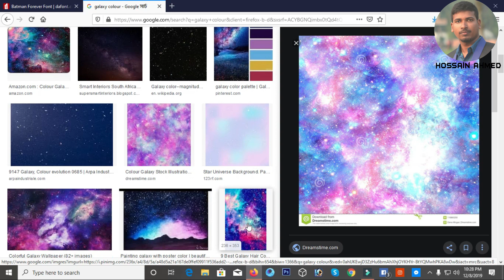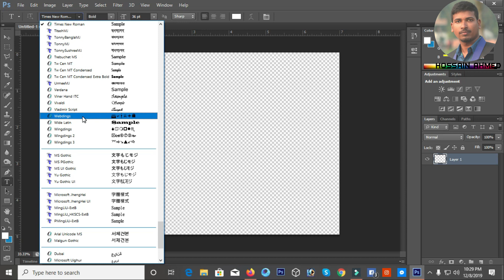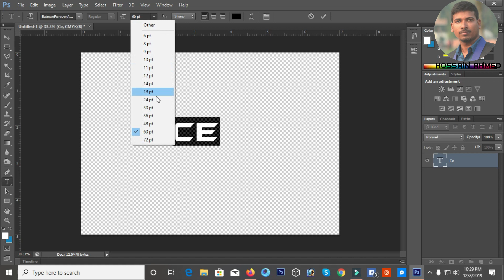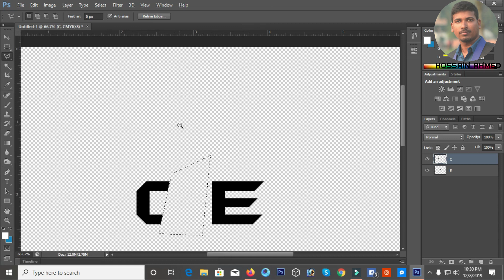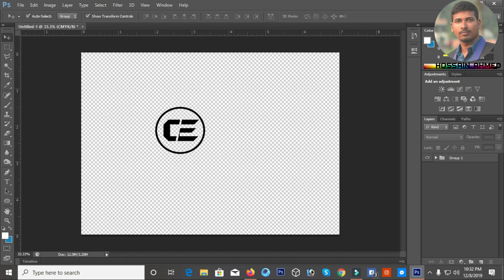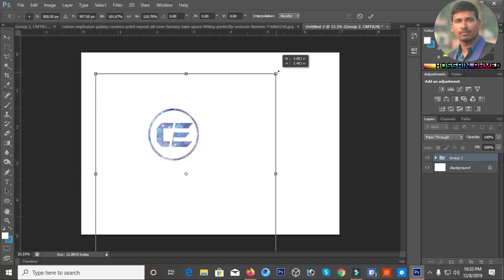Logo Design Photoshop Tutorial